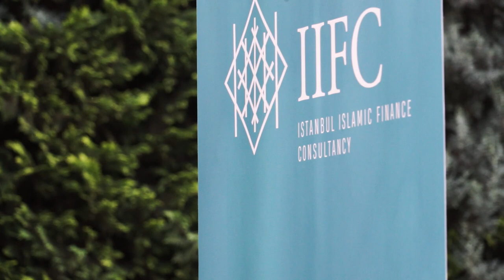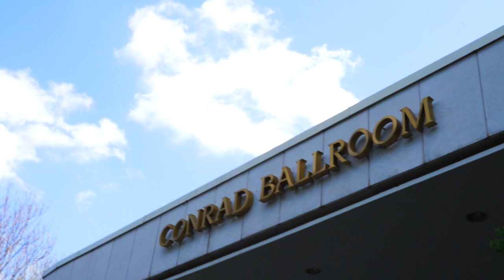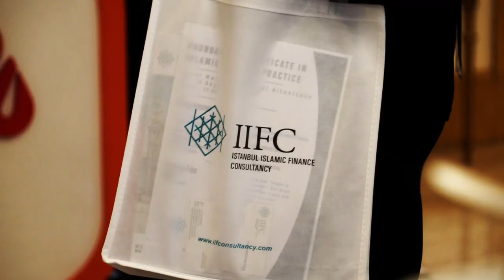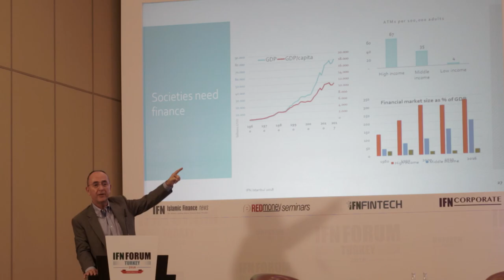IIFC Islamic Finance Conference | Istanbul - Turkey